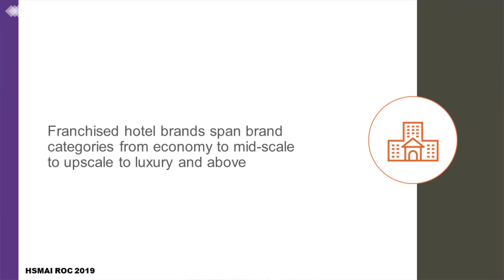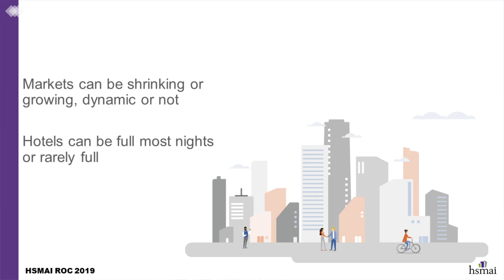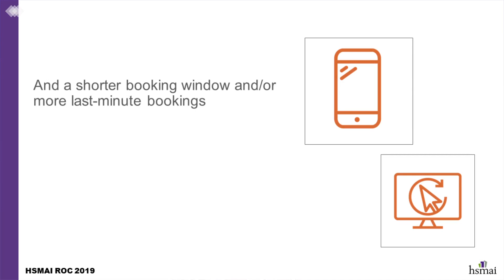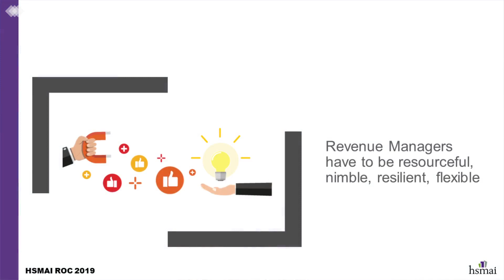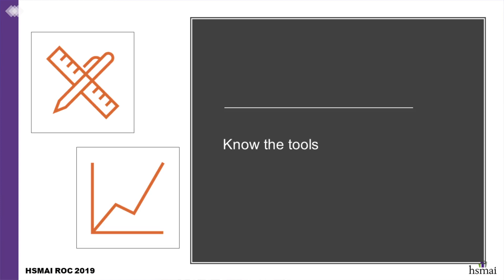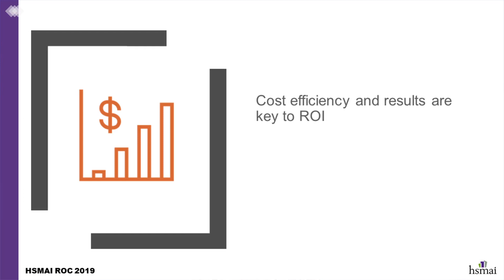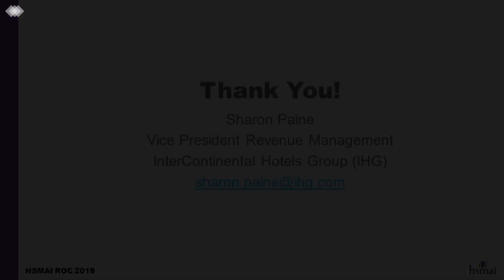What’s different about Revenue Management in Franchised Hotels? HSMAI's ROC 2019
Presented by Sharon Paine, vice president of revenue management, IHG at HSMAI's ROC 2019 in Minneapolis, Minnesota. Save the date for ROC 2020, June 16-17, San Antonio, Texas.